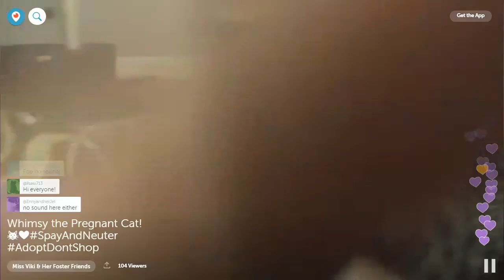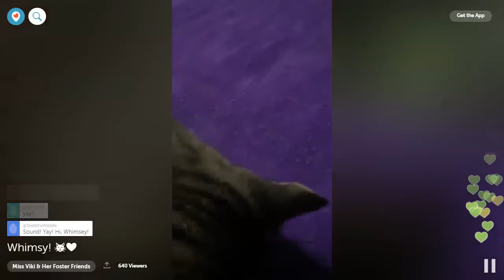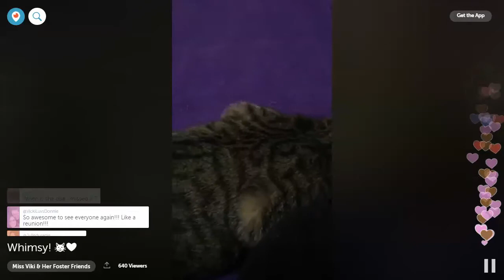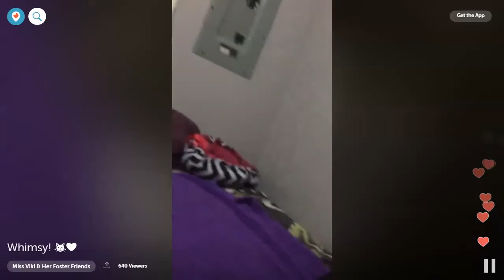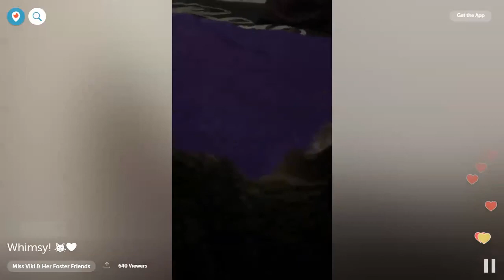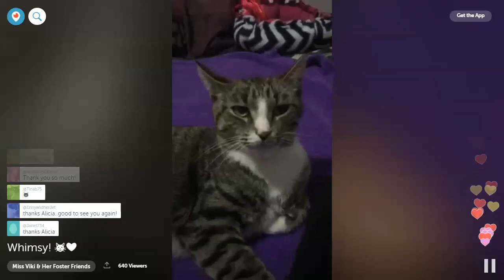Alicia's Periscopes with Whimsy 2016-10-06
The adorable Whimsy was a pregnant cat being fostered by Alicia for the Langley Animal Protection Society. She and all of her kittens were spayed/neutered and then adopted into loving homes. This video was originally broadcast on Periscope and was recorded and uploaded here as an archive.